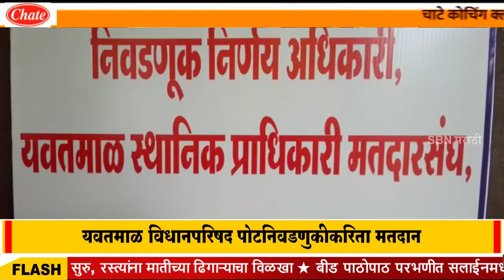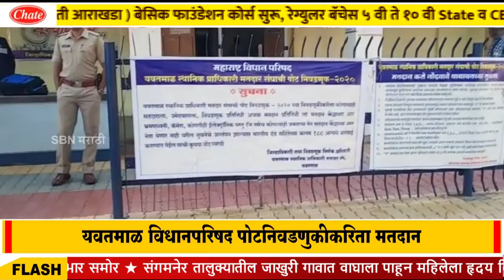यवतमाळ विधानपरिषद पोटनिवडणुकीकरिता मतदान, मतं कुणाच्या पारड्यात? नागरिकांची उत्सुकता शिगेला.